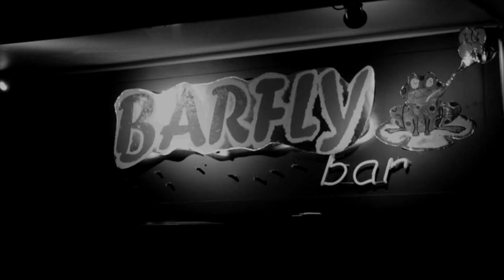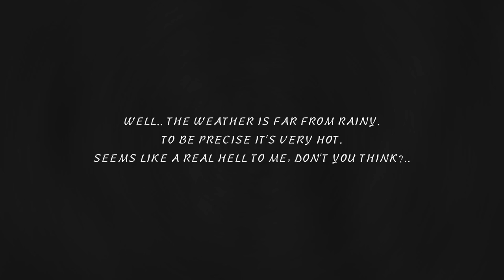In Frames - short film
A short film by Akis Markopoulos

Short Synopsis: A young woman enslaves her unfaithful partner and their old mutual friends to be her service staff, while a figure in black captures everything on film.